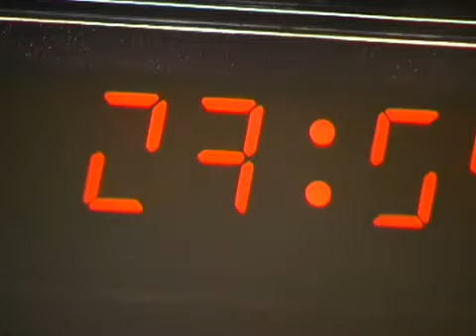Welde Kunstpreisträger Timotheus Tomicek Galerie Zephyr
Interview Dr. Spielmann Timotheus Tomicek in der Mannheimer Galerie Zephyr